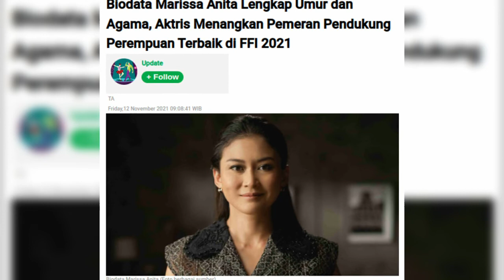Agama Marissa Anita, Profil dan Biodata Lengkapnya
Marissa Anita tak lain dan tak bukan adalah seorang publik figur yang dikenal multitalenta.
Diketahui artis cantik ini tidak hanya pandai dalam membawakan acara berita, dan sukses didunia akting. Ia juga memiliki pendidikan yang cukup mentereng.

Hal itu dibuktikan dengan keberhasilannya lulus dari kampus kenamaan, yakni Universitas Atma Jaya Jakarta, University of Sydney Jurusan Jurnalistik, New South Wales, Australia dan Loughborough University, Britania Raya.
Selain daripada itu, Marissa Anita adalah seorang aktris kelahiran Surabaya, 29 Maret 1983. Dan agama yang diyakini oleh artis multitalenta ini adalah Islam.